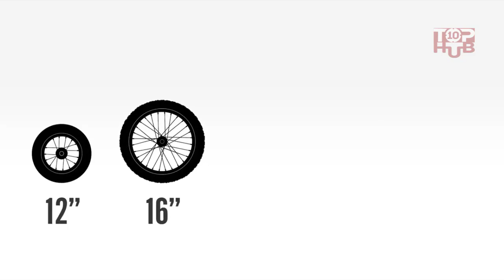5 Best ELECTRIC BICYCLES REVIEWS #55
5 Best ELECTRIC BICYCLES REVIEWS #55

1. Raleigh Bikes

2. Diamondback Bicycles

3. Xin SiLu 250W Folding E-Bike

4. Redline Bikes

5. Junto Electric Bicycle